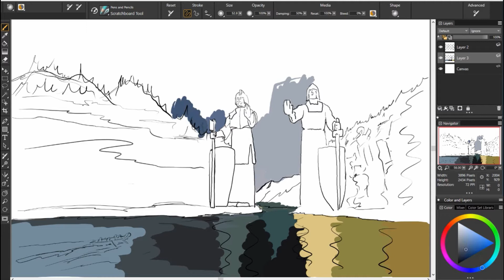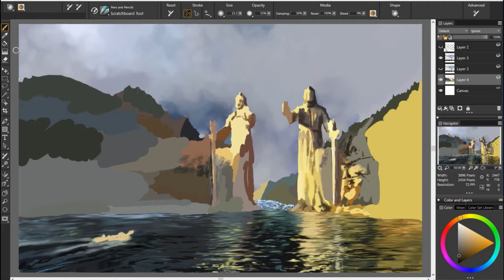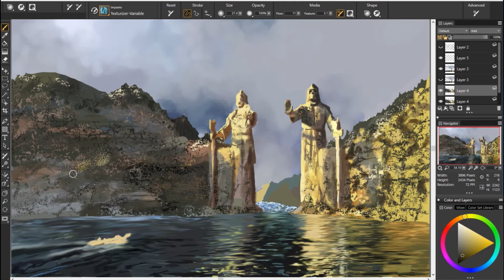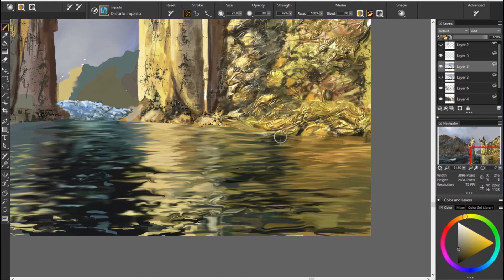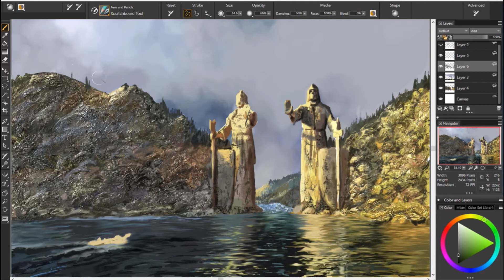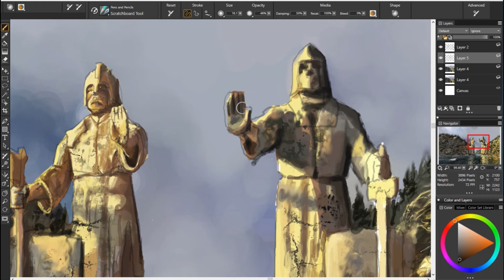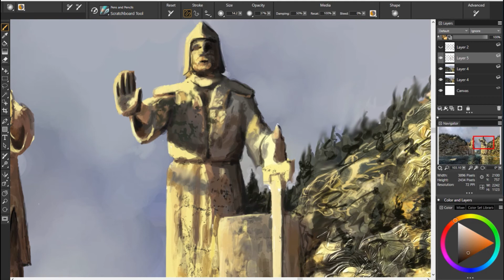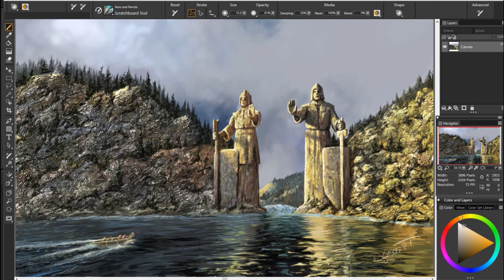52. "Argonath" Middle Earth Figures, Easy 4 Step Method Digital Painting Tutorial by David Luebbert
1. Sketch
2. Blocking in separate forms
3. Details
4. Final clean up

To make a long story short, this is a painting based on a 3D rendered model I created with ZBrush, which was inspired by a painting for a Tolkien Calendar by the Brothers Hildebrandt, my favorite illustrators (look them up, fantastic), which was based on the concept by JRR Tolkien's Lord of the Rings.

FIND ME HERE:
SOFTWARE:
Windows 10